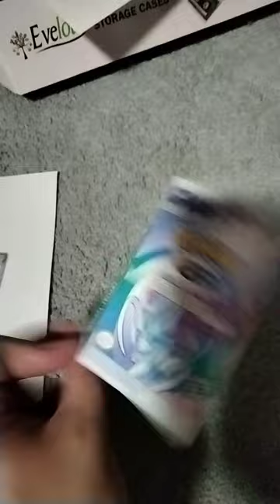Shipping Custom Pokémon Crystal Cassette Case